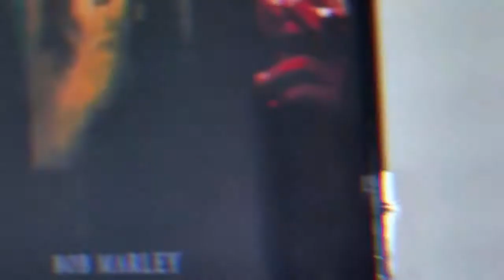Justice TheVoice- SYM Music Video (Directed By NuAge Productions)